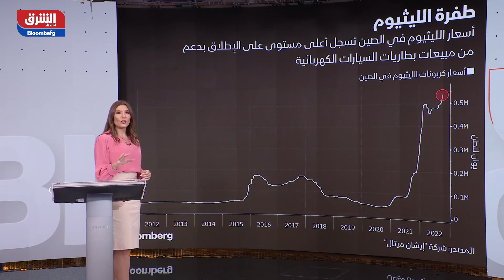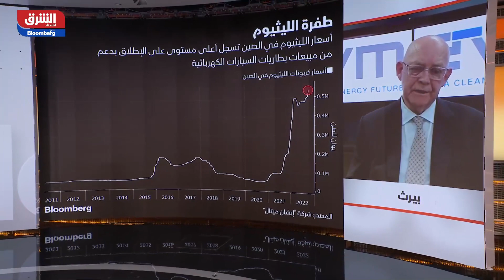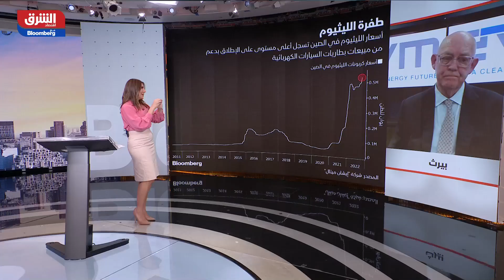أسعار الليثيوم تسجل مستويات قياسية مع ارتفاع مبيعات السيارات الكهربائية العالمية - شرق غرب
يبدو أن الارتفاع الكبير في أسعار معدن الليثيوم، المستخدم في صناعة البطاريات الرئيسية لتشغيل السيارات الكهربائية، لا يمكن إيقافه. سجلت كربونات الليثيوم رقماً قياسياً جديداً بلغ 500,500 يوان (71315 دولاراً) للطن في الصين أمس الجمعة، وفقاً لبيانات شركة Asian Metal. وقفزت الأسعار أكثر من ثلاثة أضعاف مقارنة بالعام الماضي، مما أدى إلى تضخم تكلفة البطاريات المستخدمة في المركبات الكهربائية، مع المكاسب الأخيرة المدفوعة بقوة الطلب واضطرابات في الإنتاج محلي.